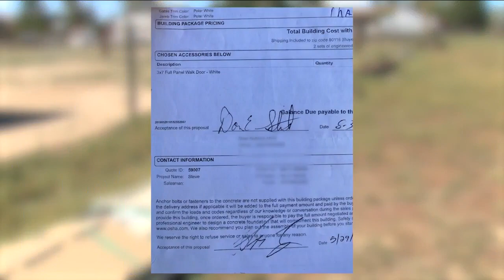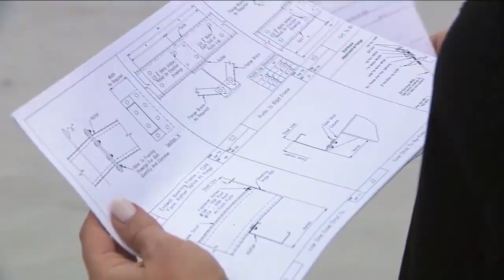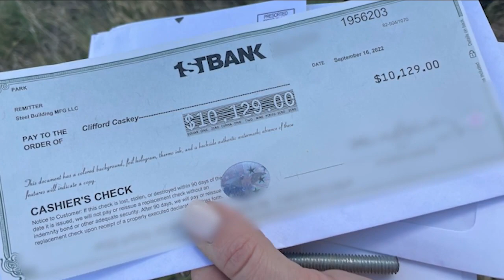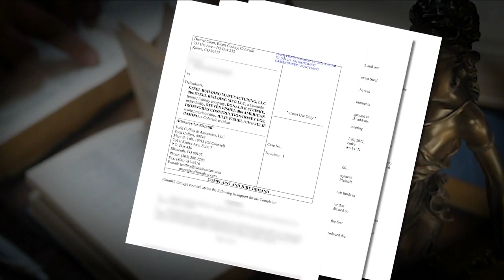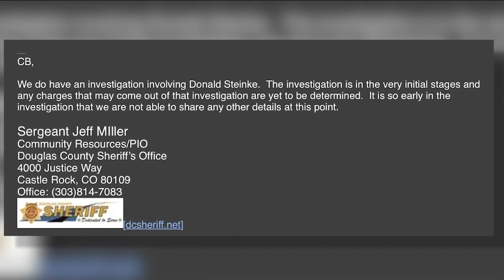Three criminal investigations opened into business practices of Colorado contractor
At least three criminal investigations are underway regarding the business practices of a Colorado contractor accused by customers of taking money but not finishing the job.